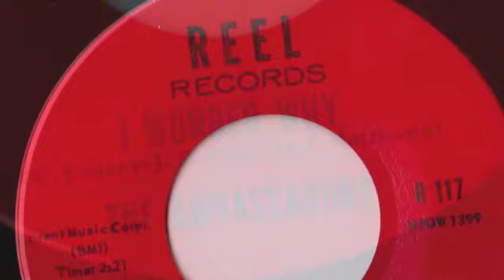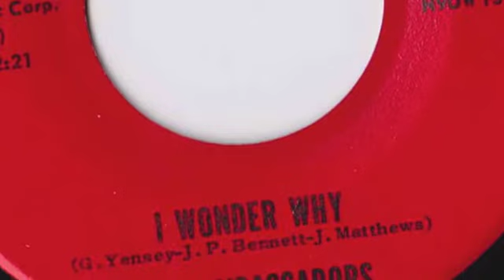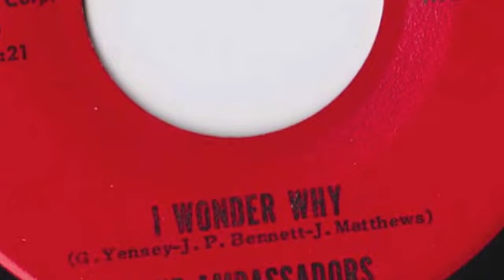I WONDER WHY THE AMBASSADORS